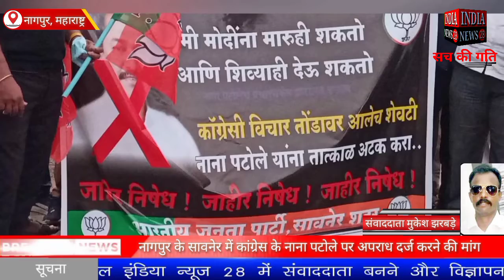महाराष्ट्र के नागपुर के सावनेर में कांग्रेस के नाना पटोले पर अपराध दर्ज करने की मांग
Official